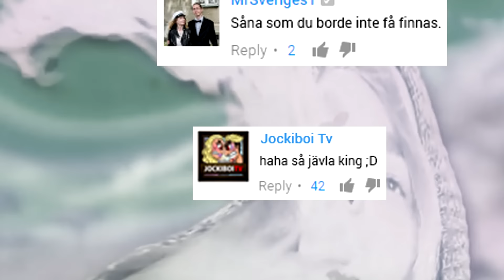RÖKER JAG?!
ne ja vejpar